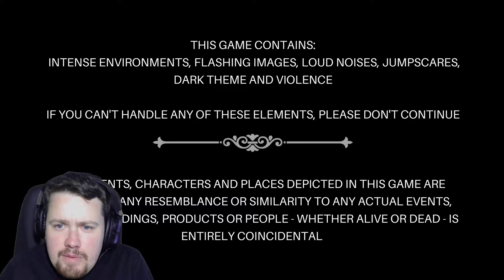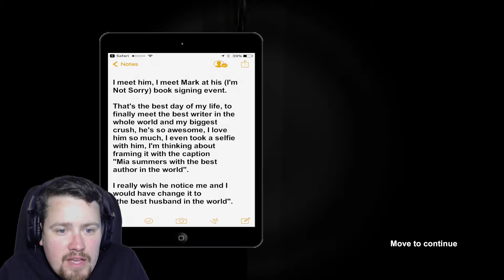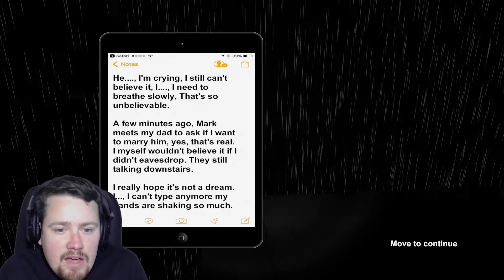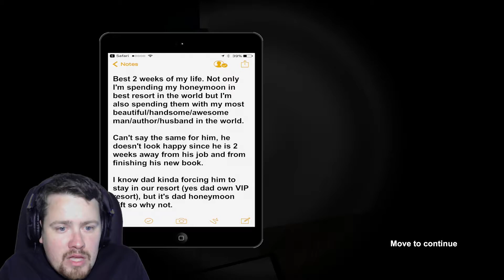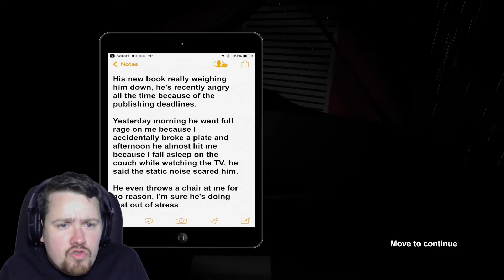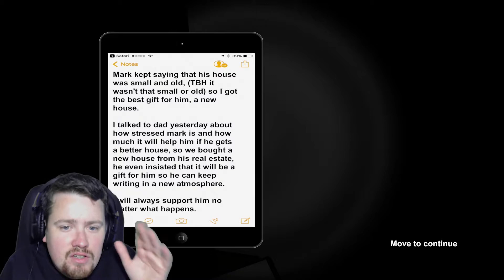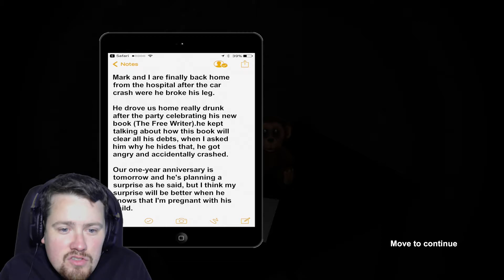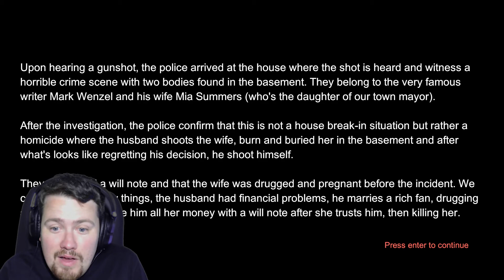SHE WANTS REVENGE | THE FREE WRITER: DIRECTORS CUT (INDIE HORROR)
The Free Writer is a horror game where you take the role of Mark Wenzel a very famous writer who's his wife went missing a day after there one year anniversary.

INDISCOTS INFO :-

WILL NOT BE REFUNDED, SORRY FOR ANY INCONVENIENCE.

WANT TO HELP THE CHANNEL IN OTHER WAYS

Any tips, ideas or interested in collaboration for youtube then hit me up.

You can get in contact with me thru any of these accounts feel free to add me :-